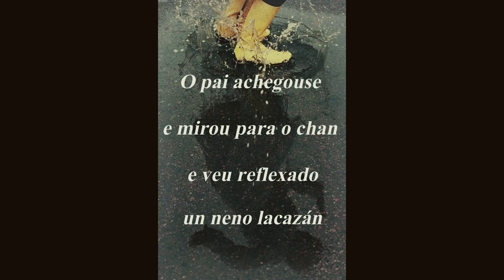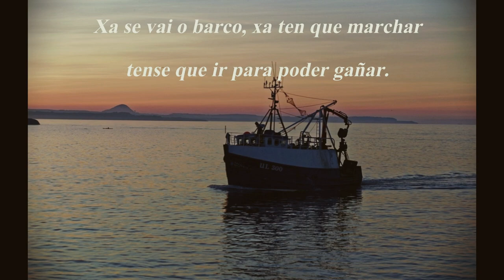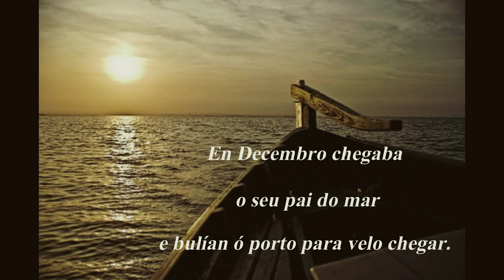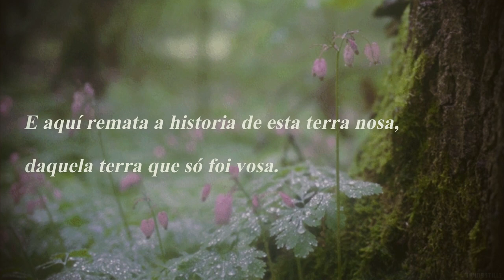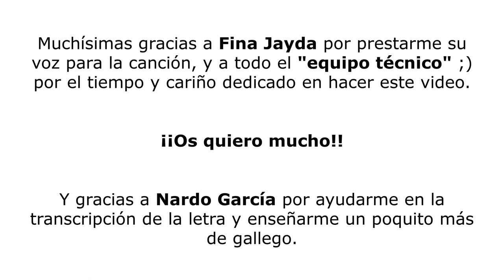Aquela Terra - Fran García Barcia (con LETRA) // Cover - Daniel Ara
Hoy tengo el auténtico placer de compartiros una versión del cantautor Fran García Barcia de su tema "Aquela Terra", canción que abre su disco "INTIMO" del año 1996. Os dejo el enlace al tema original, que si os gusta esta versión, mucho más os  va gustar la original :)

Y no puedo dejar de dar las gracias a la maravillosa colaboración de Fina Jayda del canal "Ramillete de Reflexiones de Fina Jayda" por prestarme su voz en la parte recitada y por hacer este precioso video. ¡Os dejo a continuación su canal para que vayáis a echarle un vistazo! ¡Bicos y apertas, Finiña!

Y como siempre, daros las gracias por vuestro tiempo en escuchar. ¡¡Espero que os guste!!